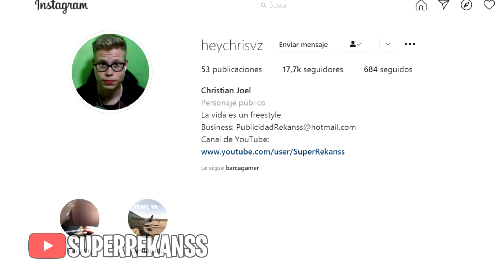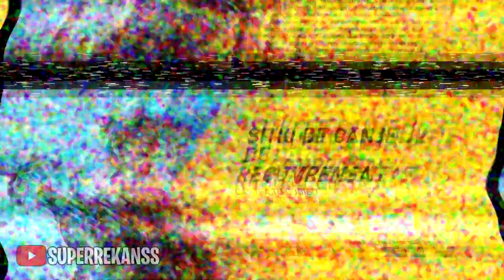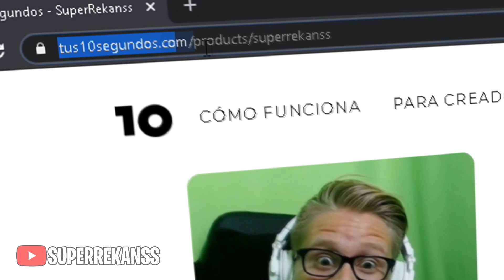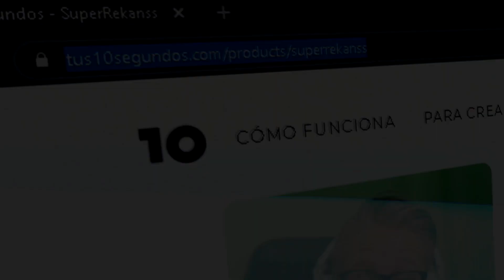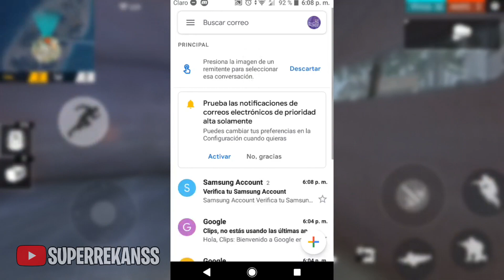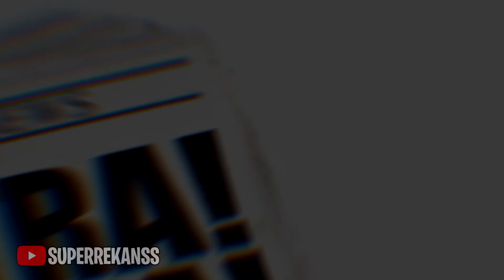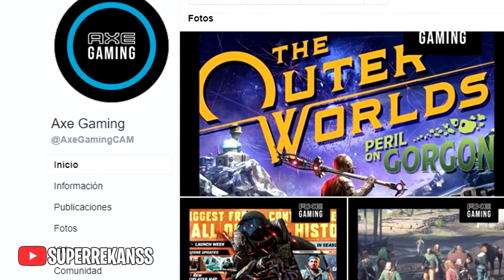7 colaboraciones que solo los veteranos vivieron en Free Fire! 😭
Hoy hablaremos de colaboraciones veteranas, desde Huawei, samsung, entre otras más que te sorprenderán, llegaremos a esos 50,000 SuperLikes? 🤤♥